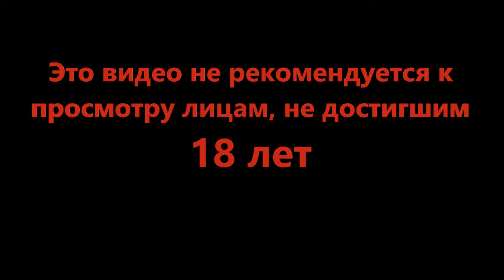Дальше только пешком - FAR Changing Tides #9